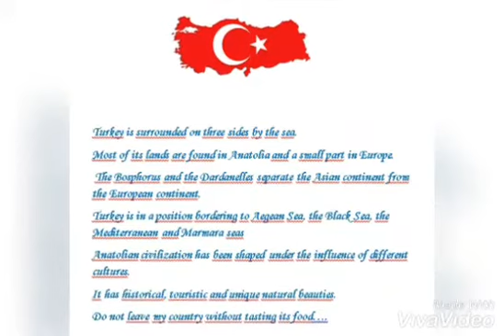I am introducing my country